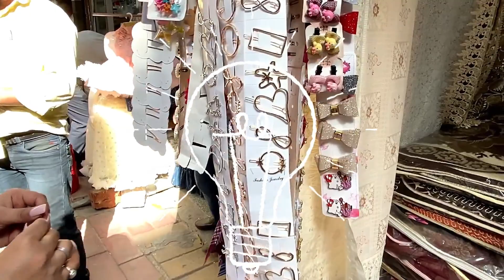LAJPAT NAGAR MARKET TRENDY ONLINE JEWELLERY | RS.20,50,100 | DAINTY,JUNK,JEWELLERYS | UNICORN DIVINE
Hi UNICORNS ,

As you guys know LAJPAT Nagar has a huge variety of DENT CLASSIC VINTAGE STYLISH JEWELLERY starting for 10,20,30,50 Rs. . So today I am going to help you guys what to buy from there.
Sarojini Nagar is best for cheap trendy Jewellery.
Happy watching  UNICORNS !!!

 IF YOU LIKE THIS VIDEO THEN DO
                                   [UNICORN DIVINE]
                                THAKS FOR WATCHING
                                           {{ JAI HIND }}

NOTE: Don't use any photo or content without my permission.